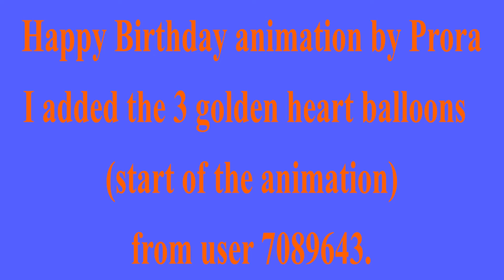🎂HAPPY BIRTHDAY MAMMA🎈 (French Parisian Accent)